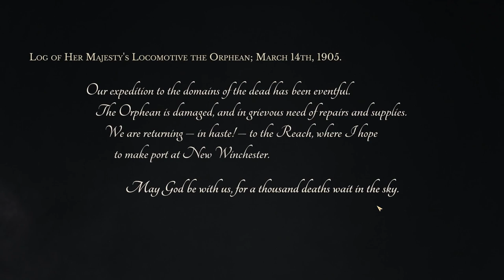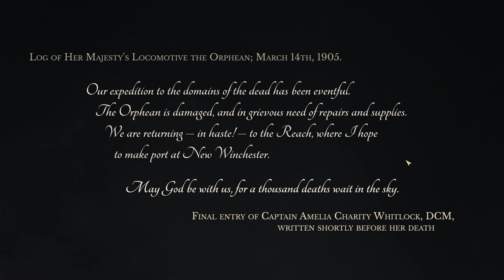Sunless Skies: Sovereign Edition | Overview, Gameplay & Impressions (2021)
Sunless Skies: Sovereign Edition is the new game we are looking at today with an Overview/Review of what it is and how its gameplay plays. First we will review the need to know basics of Sunless Skies: Sovereign Edition ​before jumping into deeper gameplay impressions. SAIL THE STARS. BETRAY YOUR QUEEN. MURDER A SUN. Sunless Skies is a Gothic Horror roleplay game with a focus on exploration and exquisite storytelling.